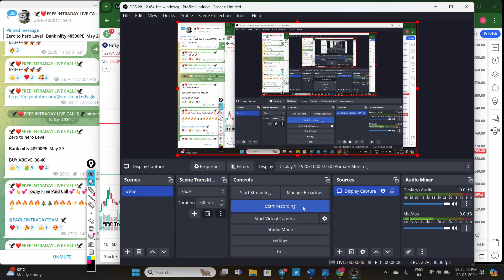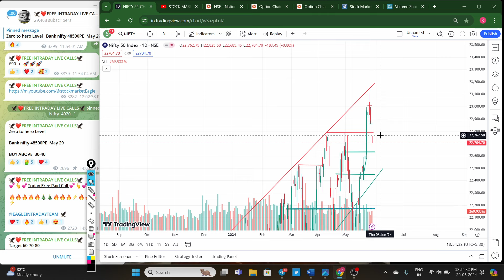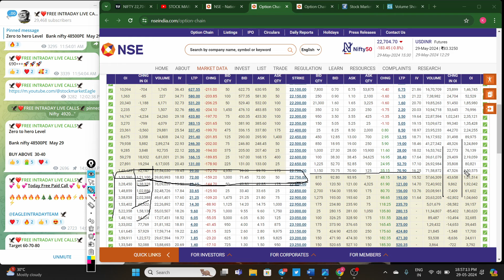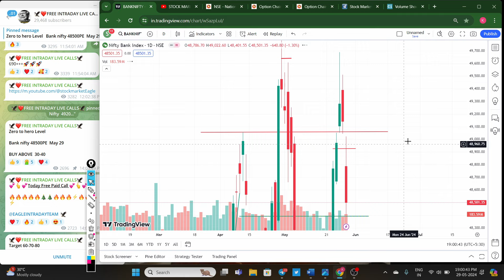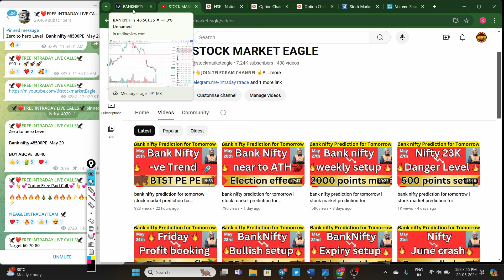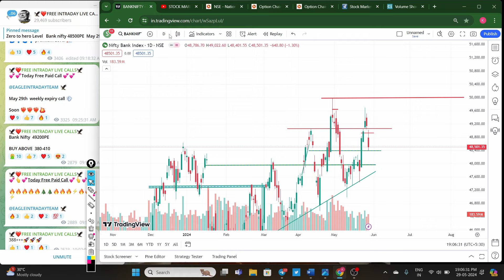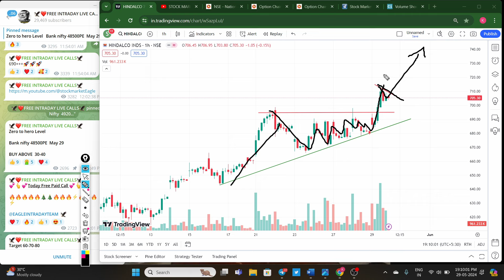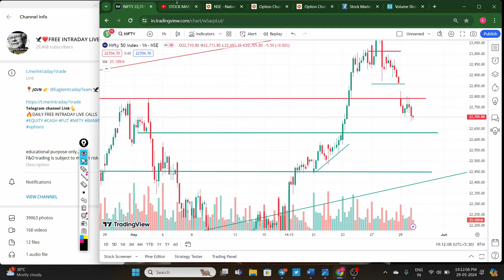bank nifty prediction for tomorrow | stock market prediction for tomorrow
nifty 50
stock market prediction
market analysis
nifty prediction
market prediction
bank nifty prediction for 29 may
bank nifty prediction for tomorrow classy market
stock market prediction using
machine learning project
stock market prediction for election
stock market prediction using python
stock market prediction project
stock market prediction using machine learning

share market prediction for tomorrow tamil

My portfolio earnings of stock market,
Option trading basic to advance Level course learn stock market,
How to invest in stocks beginners,
Please don't invest in stock stockMarket ,
Zerodha trading tutorial for beginners,
Fundamental analysis complete course,
How to select best stock for intraday trading,

SHARRA
TIDI Academy ಕನ್ನಡ
ProSecurities. HimanshuMiglani
CLASIC TRADER
Traders Duniya
lamSrimantha
Marketguide Trading Academy
AT CONSULTANCIES
Pivot call
equity2commodity
 Deekay Financials
SHARRA
Mr.Scalper
BAZAR KE PANDIT
Profitway Trading
Bank Nifty Analyzer
Nayan Pokharkar
CodeViser
Profit2day
Trading Burner
P R Sundar
Mr.Scalper
Deekay Financials
SHARRA
Stock Broker India
Profit2day
Nayan Pokharkar
Profitway Trading
Trading Burner